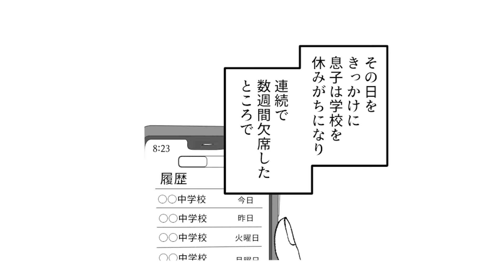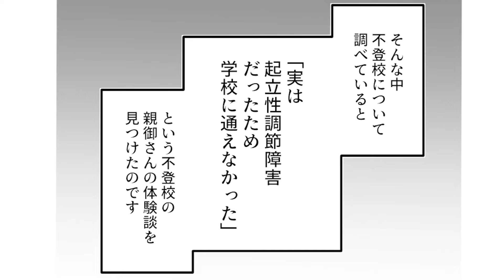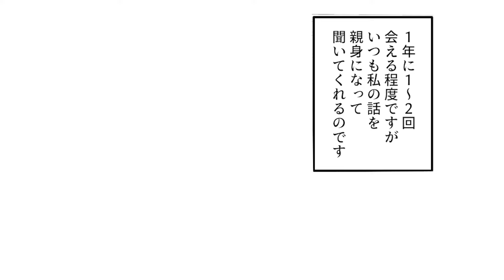【漫画】不登校の現実…まさかうちの子が！ゲーム息子・無関心パパ・限界ママの１年後【見ごたえたっぷり😌ママスタセレクト傑作選】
いじめじゃない、勉強についていけないわけでもない…ただ「つまらない」。
不登校になったわが子…そのとき何が出来る？

ふとしたきっかけで不登校になってしまった子どもと家族のリアルな１年後に読者から大反響をいただいた人気漫画をいっき見！
中学生になって意気揚々と学校に通っていたかのように見えた息子のはやと。理由もなく休んだあの日を境にひきこもりのような生活がはじまった……１日パジャマ姿でゲーム三昧、パートから帰ってぐったりの私と、「いつか行くようになる」と言う無関心な旦那。担任の先生までが諦めはじめ、焦ったママの心を救ったのは…？キレイごとだけじゃやってられない！ママ目線で描かれた❝不登校の現実❞。

元ネタ：ママスタコミュニティ

・Dova Syndrome
・魔王魂